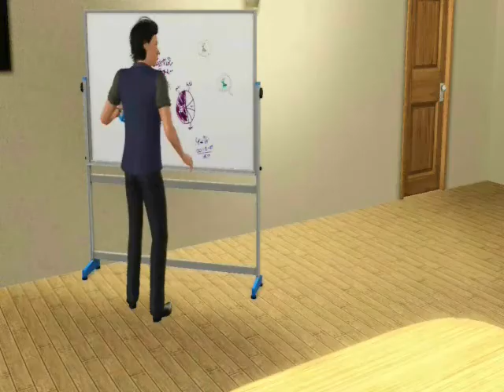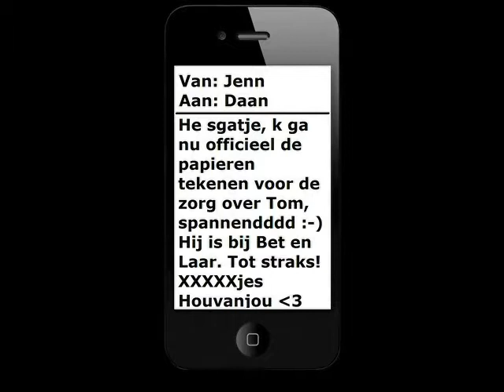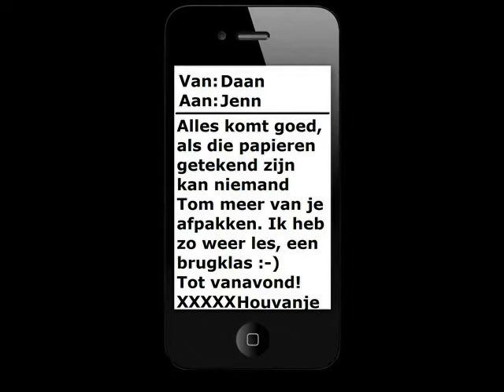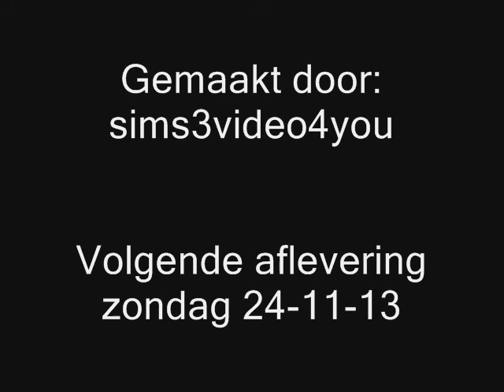Serie Betty - aflevering 81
Expeditie Robinson is gedaan, dus Serie Betty start weer :)

Aflevering 81 van de sims 3 serie 'Serie Betty' van sims3video4you